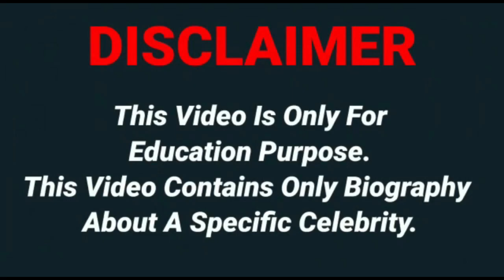Olyria Roy..Wiki Biography,age,weight,relationships,net worth - Curvy models, plus size model